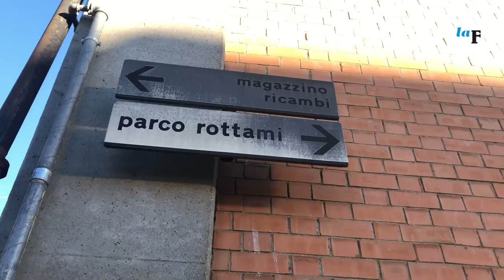Ex Fomb, è arrivato il tempo delle ruspe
Sono gli ultimi giorni per quel che resta del vecchio stabilimento Fomb di via Bongioanni. In settimana, infatti, ha preso il via l’operazione di abbattimento disposta dalla nuova proprietà, la Viglietta Guido, azienda leader nel commercio della ferramenta all’ingrosso, che a fine settembre 2020, a 20 anni esatti dal fallimento, aveva acquistato l’area (di 152 mila mq) dall’amministrazione straordinaria. La demolizione riguarderà tutti e 14 i corpi di fabbrica, per una volumetria complessiva di 246 mila metri cubi su una superficie coperta di 33 mila mq. Nulla di quello che è stata la Bongioanni resterà in piedi. Anche la palazzina uffici - quella che corre lungo via Bongioanni - sarà abbattuta, in quanto figlia di una modalità di organizzazione del lavoro risalente agli Anni ‘50 (lo stabilimento venne inaugurato nel 1957) ormai obsoleta e superata.